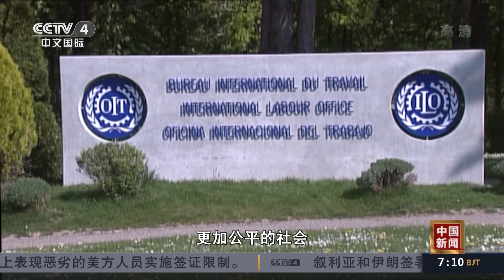[中国新闻] 多个国际组织及国家领导人呼吁各国合作应对疫情 | CCTV中文国际